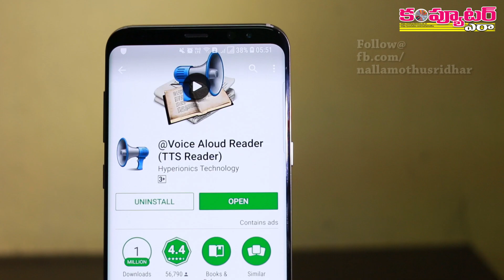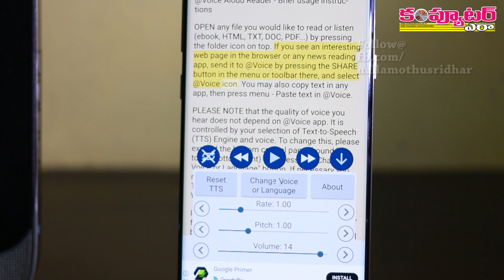మీ Phone Screen మీద ఉన్నది పైకి ఆడియోగా చదవాలా?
మీ ఫోన్ స్క్రీన్ మీద కన్పిస్తున్న ఏ మేటర్‌నైనా పూర్తిగా ఆడియో రూపంలో చదవబడేలా చేయాలంటే ఈ వీడియోలో ఉన్న టెక్నిక్‌ని ఫాలో అవండి.